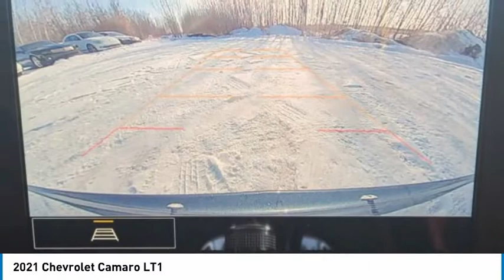2021 Chevrolet Camaro 1C29239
2021 Chevrolet Camaro LT1

Bluetooth Connection, Tire Pressure Monitor, Bluetooth Connection, Satellite Radio, Back-Up Camera, Brake Assist, Smart Device Integration, Auxiliary Audio Input, WiFi Hotspot, Keyless Start, Keyless EntryThere's nothing quite like the thrill of getting behind the wheel of a sports car. And when that car is a Camaro that feeling reaches legendary levels thanks to bold new looks, renowned performance and enhanced technology.+Ron Hodgson Chevrolet Buick GMC in St Albert, Alberta is one of the last remaining family-owned and operated GM dealerships. Proudly serving and servicing Edmonton and surrounding area for over 40 years. While shopping or servicing a vehicle you have high expectations and with our well-acknowledged staff, you will have those expectations met and exceeded, every time. All while offering you a pressure-free environment to create the most relaxing and effortless experience.